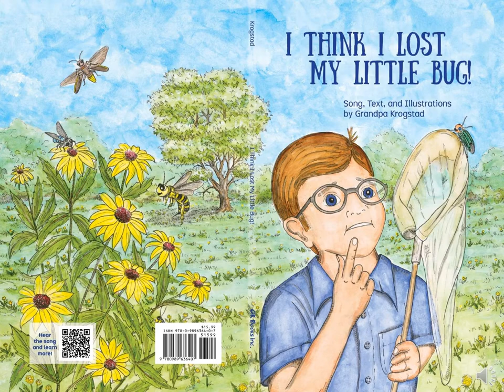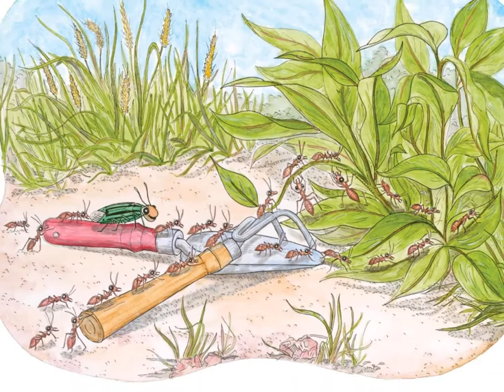I Think I Lost My Little Bug! - Part 1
A fun song for kids to sing! (from the book by the same name published by GK Books (gkbooks.com)). The  video for “I Think I Lost My Little Bug” plays the song and shows the corresponding images from the book. The song is about a boy that collects insects. He finds a little bug who becomes his friend. But he cannot find his bug friend and thinks he has lost him.  He misses the bug and searches for it everywhere. As he eventually discovers, the bug has been with him the entire time. The artwork is beautiful and features many insects found in the Midwest (the boy lives in Illinois!) Can you find the little bug in all of the artwork? The artwork features many insects.